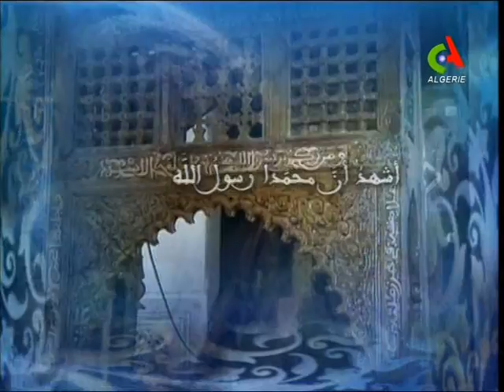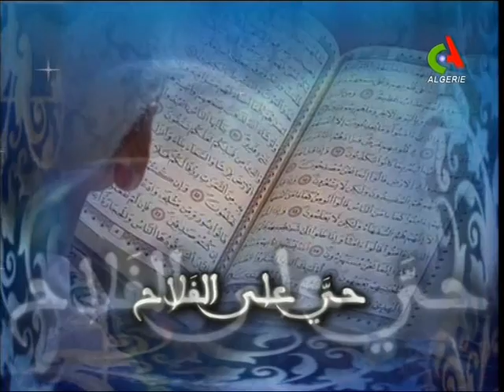Mali 2 vs 1 Algerie 1ere Mi-temps (Canal Algerie)